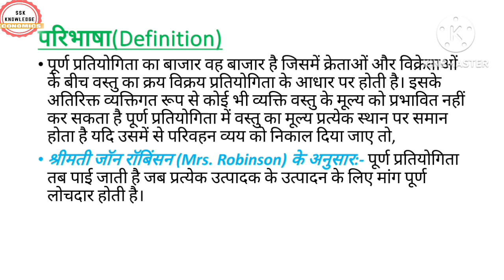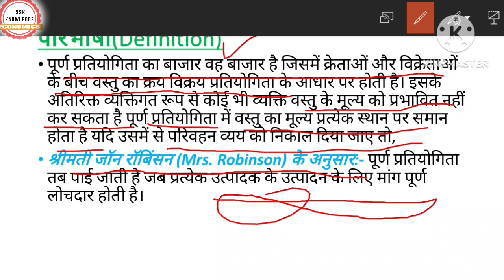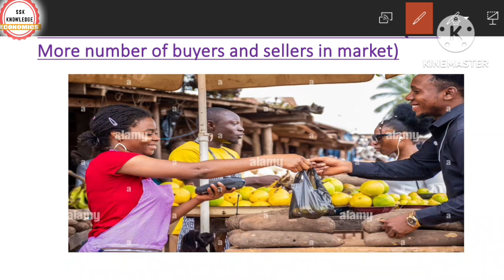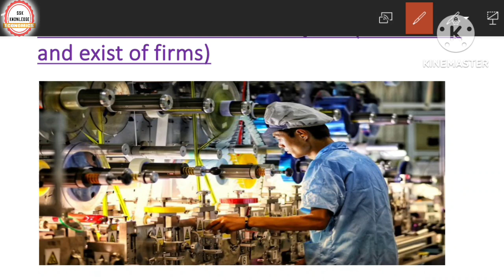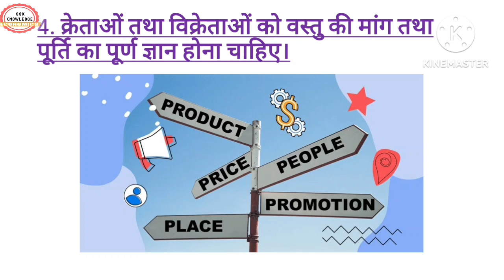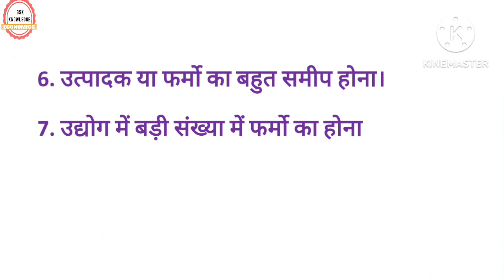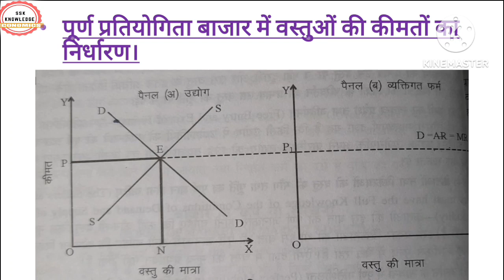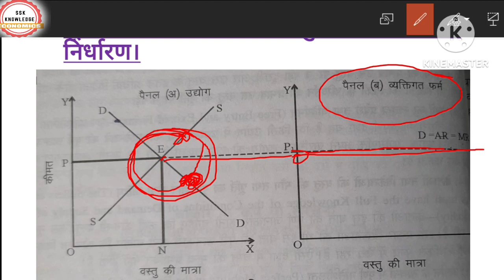पूर्ण प्रतियोगिता बाजार क्या होता हैं | परिभाषा | वस्तु कीमत का निर्धारण कैसे होता हैं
Video Achha Lga  to channel ko subscription jarur kre 🙏

PDF में प्राप्त करने के लिए यहाँ क्लिक करें 👇
https://

आप हमें हमारे फेसबुक पेज पर भी follow कर सकते हैं ।

पर्यावरण अर्थशास्त्र का परिचय:-//youtu.be/AHsPGSclU1M

Meaning of economics
Economics in Hindi
BA economics in hindi
BA economics part 1
Ba economics
Economic
Economy
Economics in bcom
Ranchi university economics honours
Ranchi university in ba economics honour
Ba economics Syllabus in hindi
Ranchi university Ba economics syllbus

Perfect competition
Perfect competition in hindi
Definition of perfect competition
Conditions of perfect competition
Price determination in perfect competition